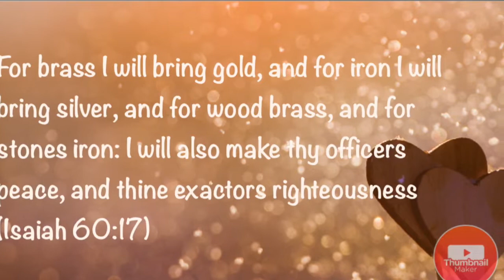GOLD FOR YOUR BRASS SONG | SCRIPTURE TO SONG | SINGING | Margaret Doherty TV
A song that God gave me from Isaiah 60:17 Arise, shine; for thy light is come, and the glory of the Lord is risen upon thee.

$MaggyD123